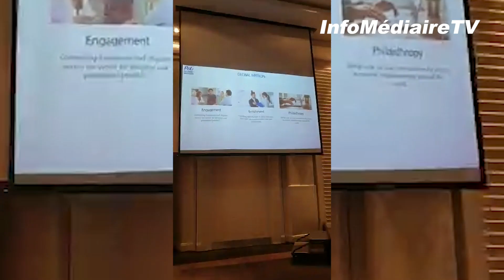Mouaddib, Belkhayat, Addou… L’association P&G Alumni Maroc voit le jour